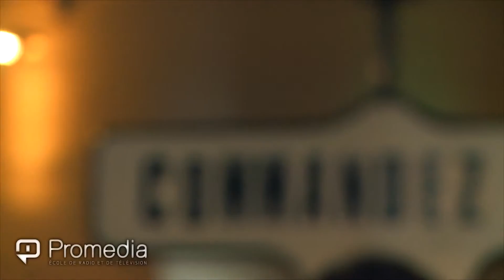Reportage Nicolas Desilus